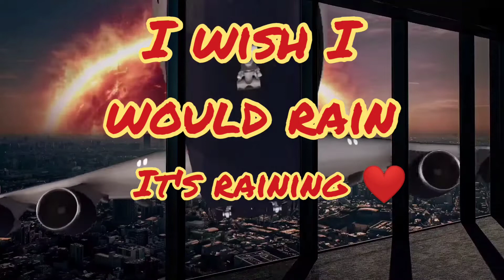I Wish It Would Rain 🌻 White edits weird but he's still here.